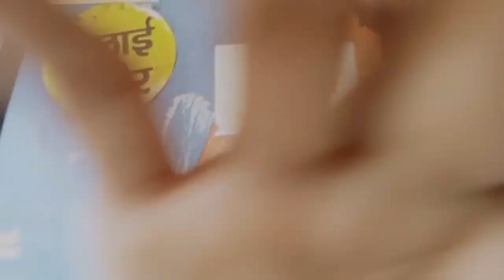English Class ke baad maje.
lots of ❤️